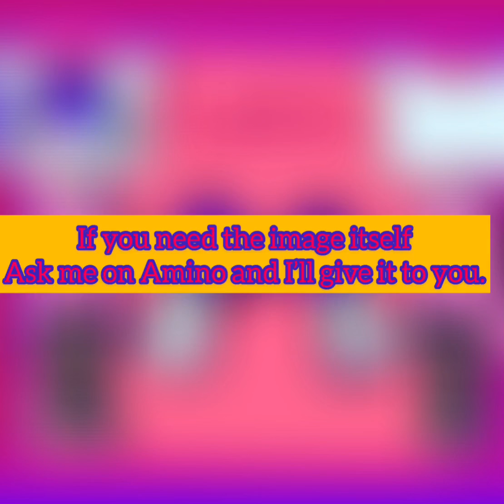New OC + Art Contest!!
Hey guys! Here are the rules for the art contest!

•No inappropriate art or anything like that
•Use ChibisArtContest!
•Get it in by the deadline which will be June 20th.
•Have fun!

Not many rules XD welp-
Go have fun with this!!!

Pm me on amino if you need her ref sheet.